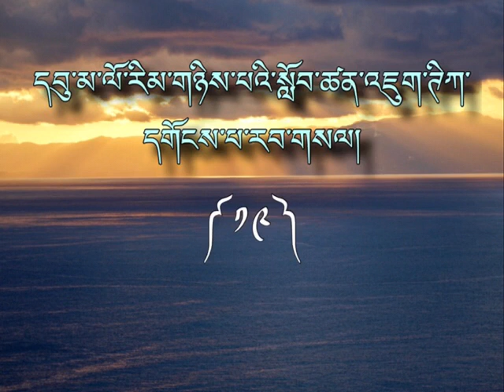ཁྲིད་གཞུང་། འཇུག་ཊིཀ་དགོངས་པ་རབ་གསལ། འཆད་འཁྲིད་པ་འབྲས་བློ་གླིང་ཏྲེ་ཧོར་ལྷ་རམས་པ་ཚེ་རིང་ནོར་བུ་མཆོག